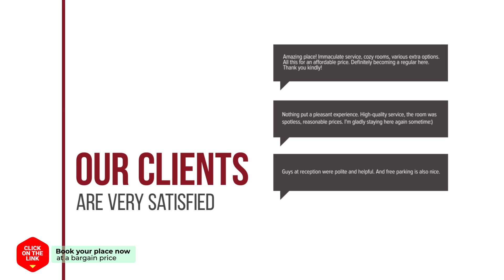Penthouse Seoul Station hotel review | Hotels in Seoul | Korean Hotels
Penthouse Seoul Station hotel video review. Hotels in Seoul, asian 3 stars hotels.